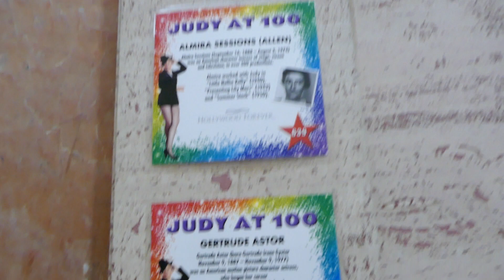Almira Allen & Gertrude Astor Graves Hollywood Forever Cemetery Los Angeles California April 4, 2023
Actress Almira Allen & Actress Gertrude Astor Graves Hollywood Forever Cemetery Los Angeles California USA April 4, 2023 Judy Garland 100 Celebration.